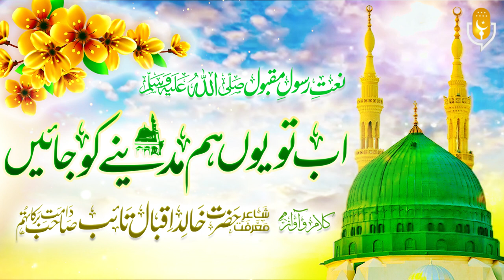✈️ Ab Tou Yun Hum Madinay Ko Jayein || اب تو یوں ہم مدینہ کو جائیں || 🎙️ Hazrat Taib Sahab DB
Ab Tou Yun Hum Madinay Ko Jayein || اب تو یوں ہم مدینہ کو جائیں ||
🎙️ Hazrat Khalid Iqbal Taib Sahab DB